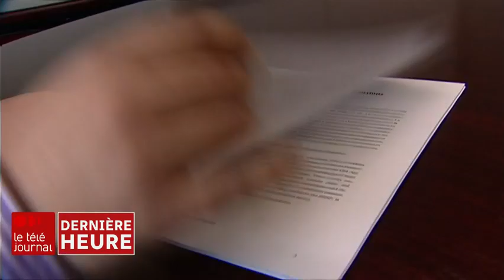Claude Castonguay, le « père » de l’assurance maladie, est décédé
L'ancien ministre québécois de la Santé, Claude Castonguay, considéré comme le père de l’assurance maladie dans la province, s’éteint à l’âge de 91 ans. Retour sur le parcours de ce géant de la politique québécoise, qui a également siégé comme sénateur, avec Geneviève Asselin.